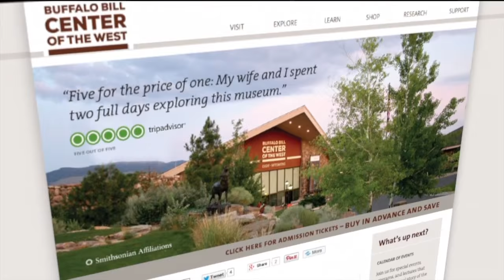Curator's Corner: Custom Winchester M1 Garand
From the 2015 NRA Annual Meetings in Nashville, Tennessee, National Firearms Museum Senior Curator Phil Schreier and NRA News producer John Popp speak with Ashley Lynn Hlebinsky, curator of the Cody Firearms Museum, Buffalo Bill Center of the West. From the museum’s collection, she displays a Winchester M1 Garand, made for presentation to General George S. Patton. Originally aired on the Sportsman Channel 05/11/15.